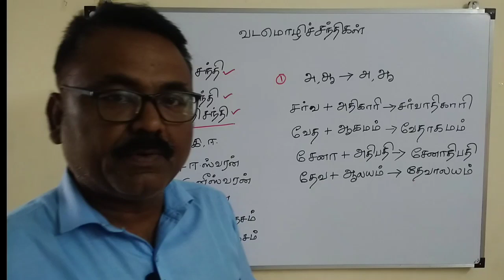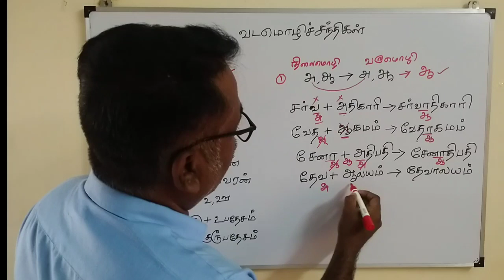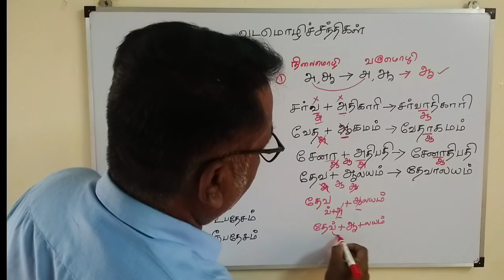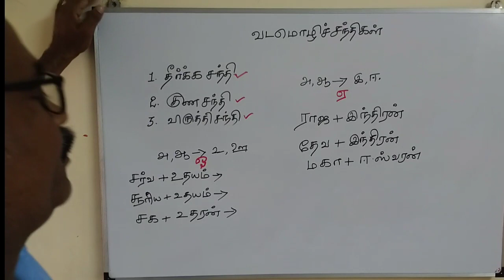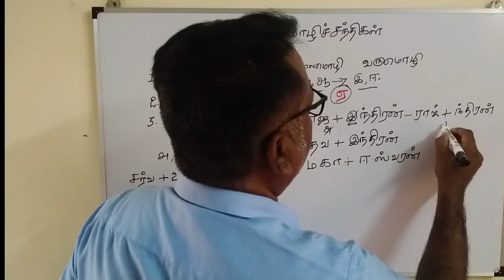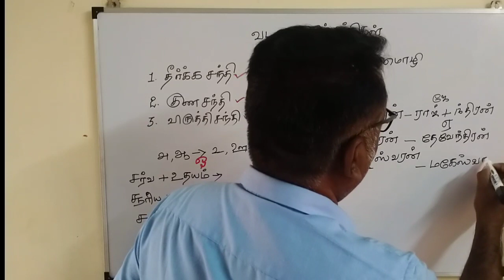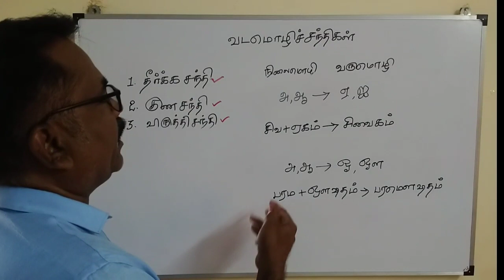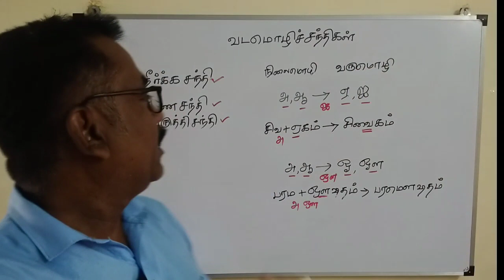வடமொழிச்சந்திகள்/வடசொற்புணர்ச்சி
வடமொழிச்சொற்கள்  புணரும் வழிகள்
தீர்க்கசந்தி,குணசந்தி,விருத்திசந்தி